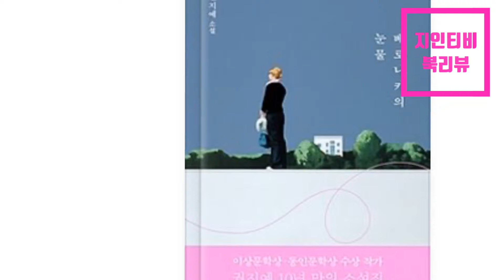하정우 선배님도 추천한 여행 소설_베로니카의 눈물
여행에세이는 있지만 여행 소설은 있었나 싶다
배우 하정우가 추천한 책
책으로 대신 여행을 떠나보는 것도 좋겠다.

표제작인 「베로니카의 눈물」은 글을 쓰기 위해 이역만리 한국에서 쿠바까지 날아 온 모니카와 집의 관리인 베로니카가 유대감을 쌓아가는 이야기이다. 처음엔 잘 맞지 않는 듯했지만 낙후된 환경에서 현지인 베로니카에게 의지할 수밖에 없는 모니카와 그런 모니카를 딸처럼, 때로는 친구처럼 대하는 베로니카의 모습은 연신 웃음과 따뜻함을 주고 급기야 둘의 관계는 ‘쿠바 엄마와 딸’로 발전하게 된다. 하지만 예상치 못한 사건이 하나 터지며 이야기는 전혀 다른 방향으로 전개된다.

“표면적으로는 아무 일 없이 시간이 흘러갔다. 아무리 생각해도 내가 이곳에 있는 한 나는 그녀와 공생을 해야 하지 않을까. 생각할수록 그런 결론이 났다. 그녀가 일을 하러 오면 나는 전과 같이 서비스에 대한 내 기준의 팁을 주었다. 갑자기 안 주면 그녀가 내 치졸한 마음을 눈치챌 거 같았다.”_본문에서

다른 소설들도 마찬가지이다. 자신에겐 상처뿐이었던 낭만의 도시 파리를 사진작업 차 다시 찾은 재이는 아름다운 추억과 비참한 기억이 어려 있는 미라보 다리 위에서 전남편을 다시 만나기로 하고(「낭만적 삶은 박물관에나」), 남편이 유품으로 남긴 작은 상자의 비밀을 알기 위해 쿠바로 향한 수현은 뜻밖의―사실은 믿고 싶지 않아 외면하고 있었던―진실을 마주하며 도리어 다시금 생의 의지를 다잡게 된다(「파라다이스의 빔을 만나는 시간」). 또한 부유하게 사는 친구 부부의 세미나에 대리 출석하기 위해 딸과 함께 플로리다에 온 현주는 시종일관 예민하게 구는 딸이 사실 성폭행 피해자였고 미투 고백을 고민하고 있다는 사실을 뒤늦게 깨달으며(「플로리다 프로젝트」), 은혼식을 맞아 남편과 함께 패키지여행을 떠난 복순은 남편과 각자의 영역을 인정하고 참견하지 않는 안정된 부부 관계를 유지하고 있다고 믿었지만 내내 붙어 있을 수밖에 없는 여행의 특성상 애써 덮어두고 있었던 그간의 묵은 감정과 기억이 끝내 호출되고야 만다(「카이로스의 머리카락」). 마지막으로 실린 「내가 누구인지 묻지 마」는 유일하게 한국을 배경으로 하는 소설이다. 작품에 등장하는 남자와 여자는 여행을 하거나 해외에서 체류하고 있지 않지만, 각자의 이유로 집을 떠나 고시원에서 생활하고 있는, 사회의 이방인으로서 존재하는 인물들이다.

아래는 좀 더 궁금해 지셨으면 한번씩 클릭해 보셔도 됩니다. ^^

제 이전 그림들 보실 수 있는 홈페이지입니다.
미술과 쉽게 친해 질 수 있는 책 미술관에 가기 싫다